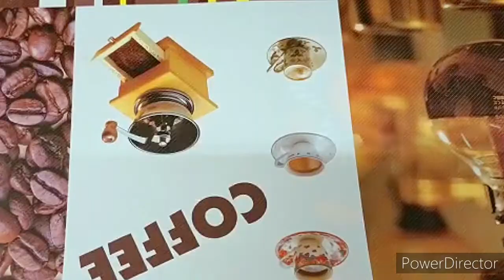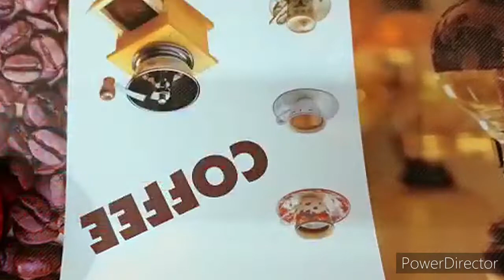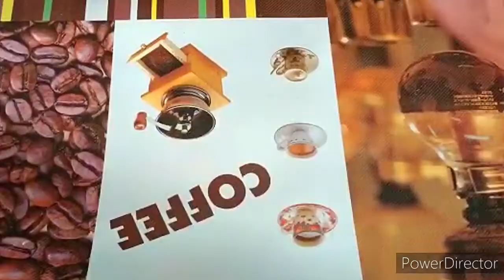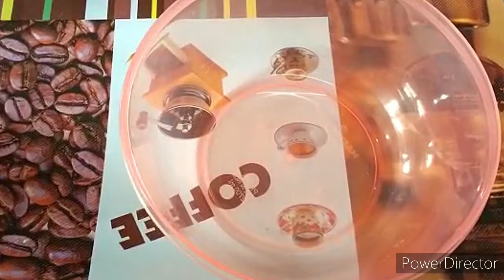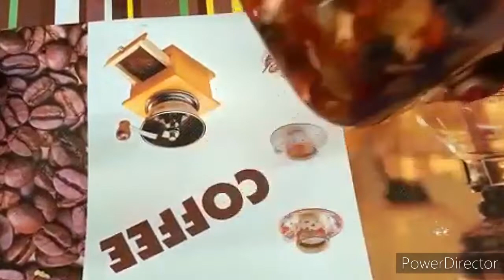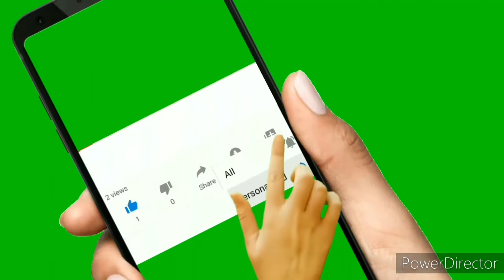Plum Cup Cake Recipe in Tamil || Fruit Cup Cake